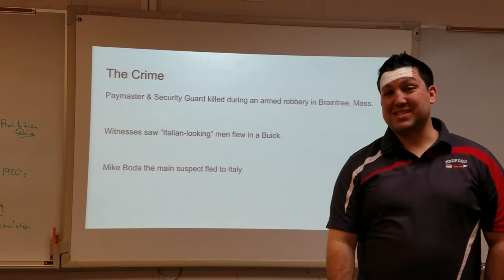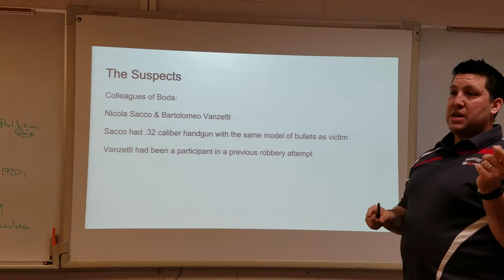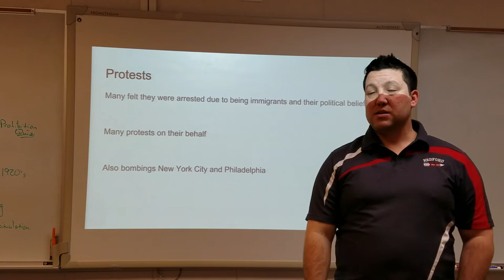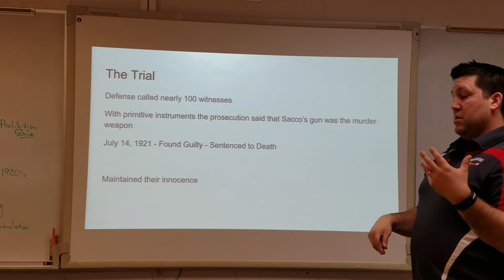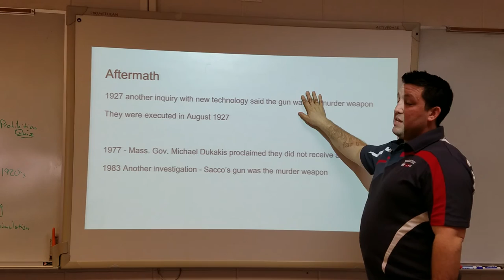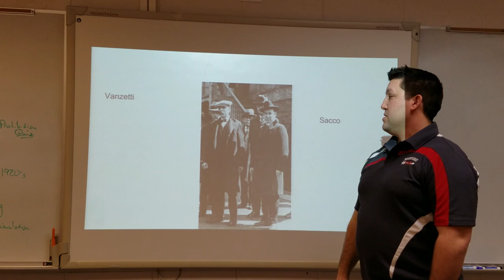1920s Sacco and Vanzetti